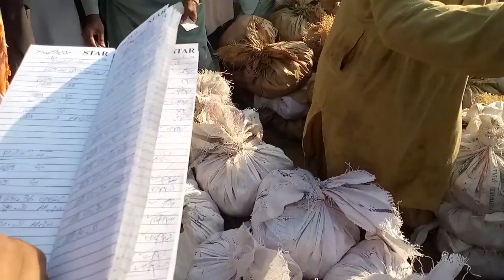honorable Mr ch Umar Shani is engaged in kinnow auction [ known as SoFi ar Rehman & sons ]